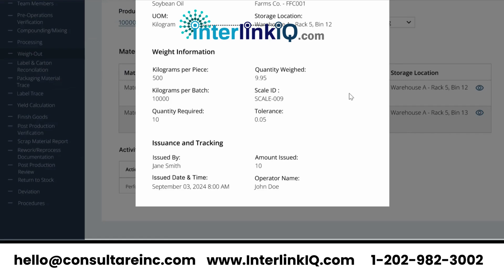Weigh Out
InterlinkIQ streamlines Weigh Out with real-time data tracking, automated reporting, and precise inventory control. Optimize your operations—explore more at interlinkIQ.com.